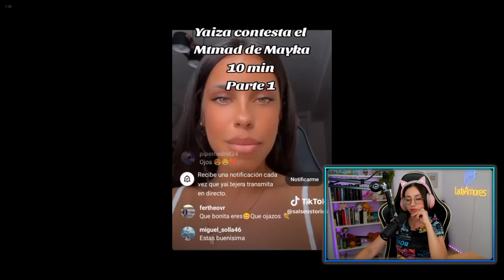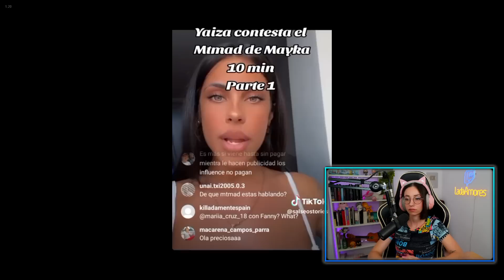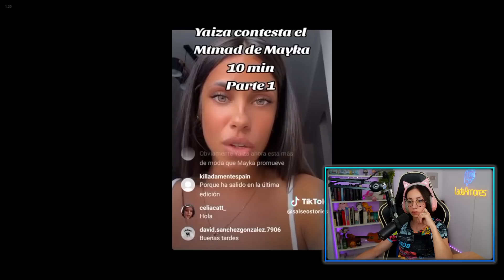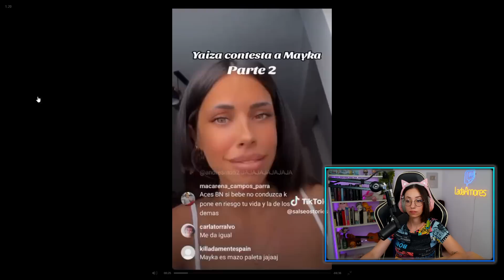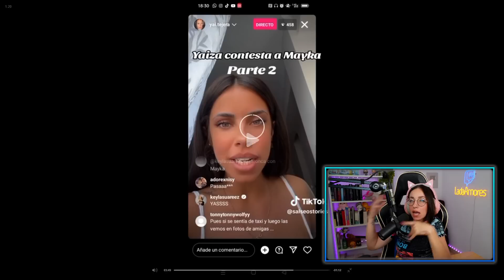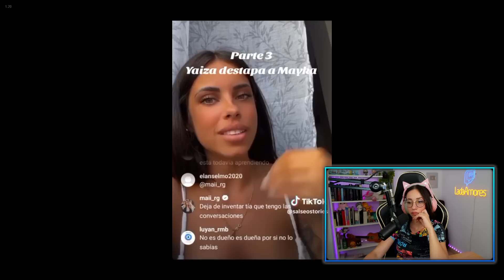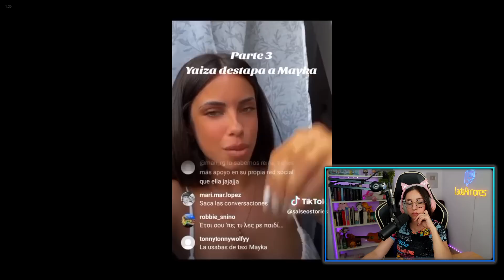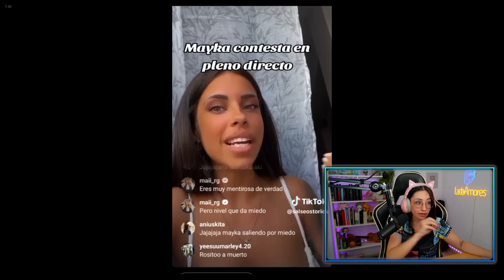YAIZA ¡EXPLOTA contra MAYKA y RESPONDE! "Mayka me HABLABA FATAL" 🐍🍎 ISLA DE LAS TENTACIONES 6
►►MI SETUP◄◄